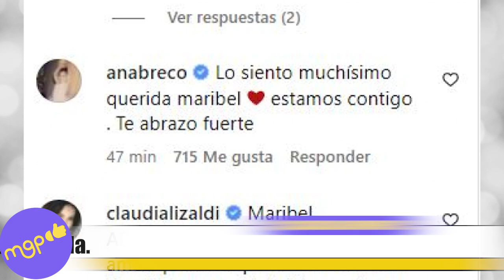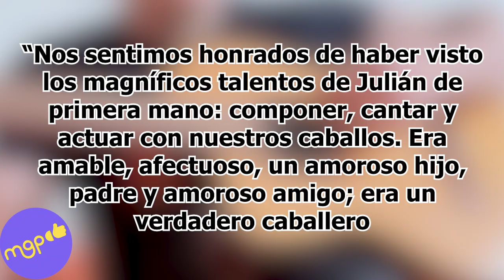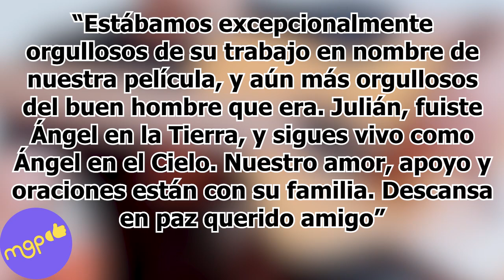Rolando Fernández confiesa como ayudo a JULIAN FIGUEROA en su última telenovela